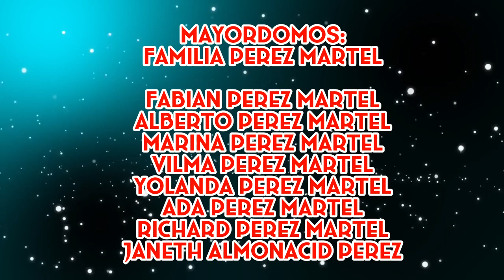LAMPA PARIHUANCA - 2022 Part-01